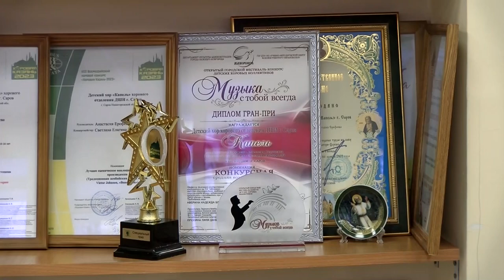Хор "Капель" - победитель конкурса "Хоровая Казань"